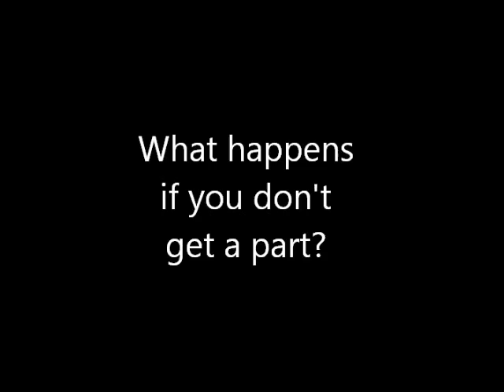DOandGO.org Behind the Scenes: Audition for Little Mermaid Jr. at Adventure Theatre MTC!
Auditions for students grades 6-12 are coming up for Little Mermaid Jr. at Adventure Theatre MTC at Glen Echo Park! Check out this video with Michael Bobbit, ATMTC's Producing Artistic Director, on what students can expect and how to prepare for the audition process. You'll also hear from some ATMTC students on their experiences.

Adventure Theatre MTC is now showing Give A Moose A Muffin through September 2